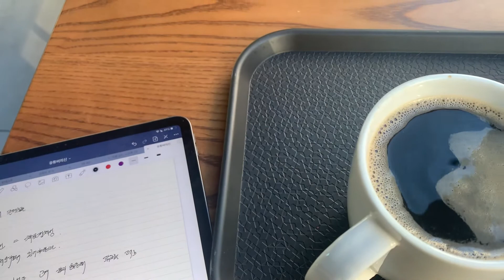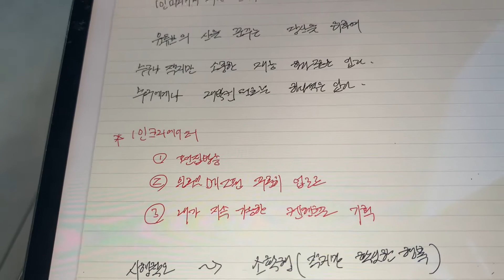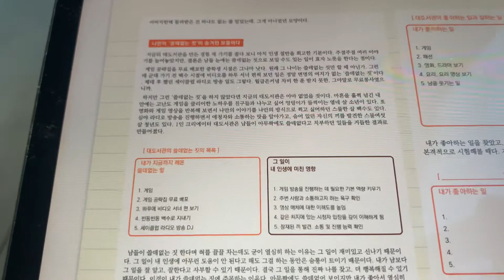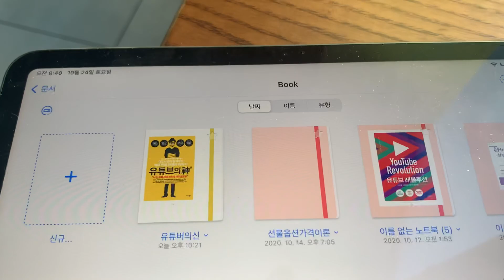유튜브를 하고 싶어요 . 유튜브의 신 유튜브 레블루션 책리뷰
누구나 하는 유튜버 어떻게 시작 하면 되고 어떤 관점으로 유튜브를 대하고 시작할때 중요한점은 무엇일까 ? 2가지 책 유튜버의 신 유튜브 레블루션으로 생각해 본다